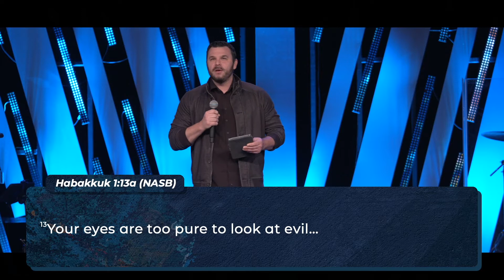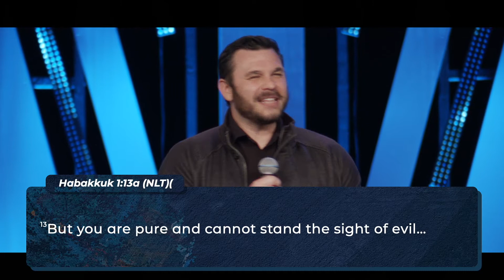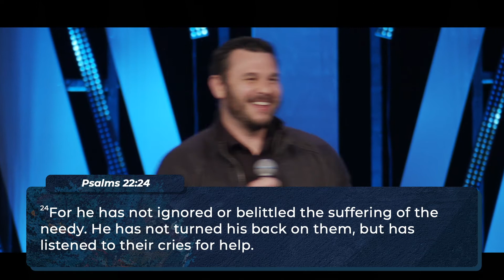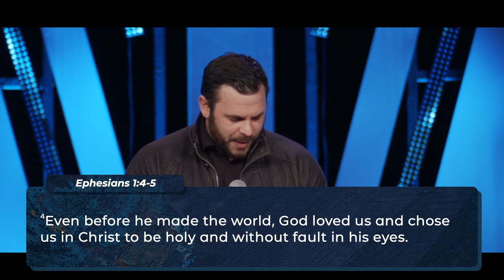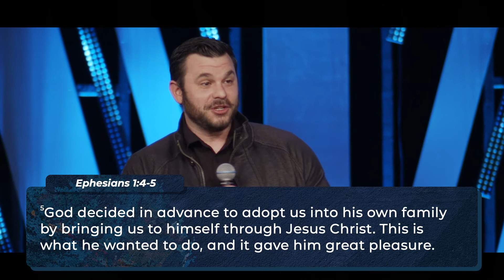Justin McTeer - Good Friday (The Best Day of Our Lives)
Justin talks about something really important this morning, and that is Jesus! This Sunday he really focuses on His words, "My God, my God, why have you abandoned me?" From Matthew 27:46 and why Jesus said that.